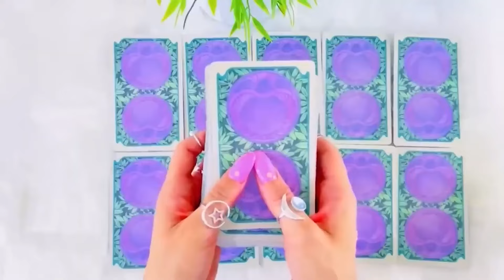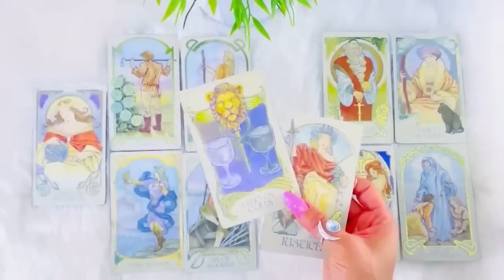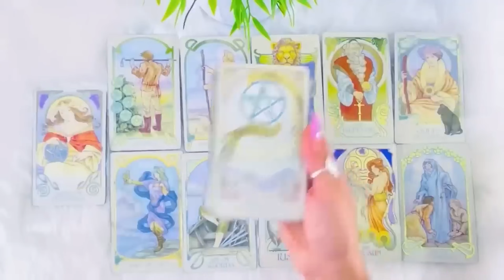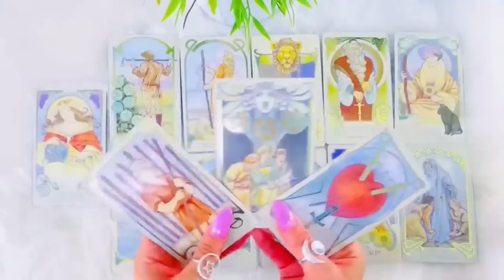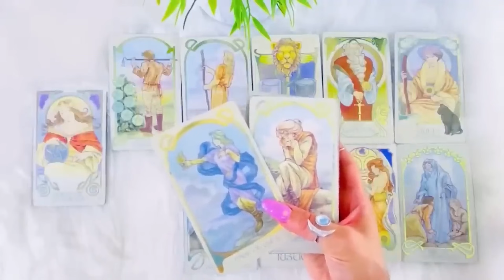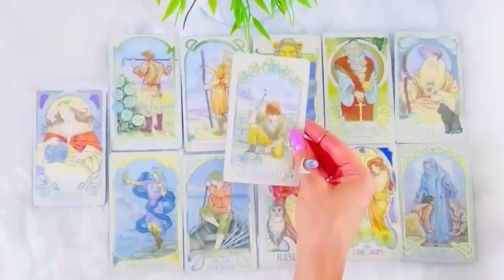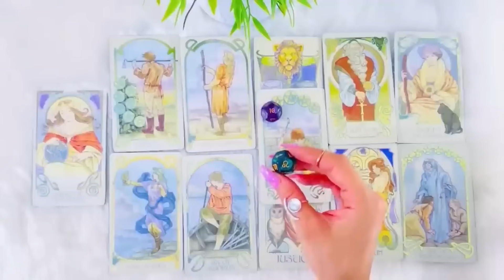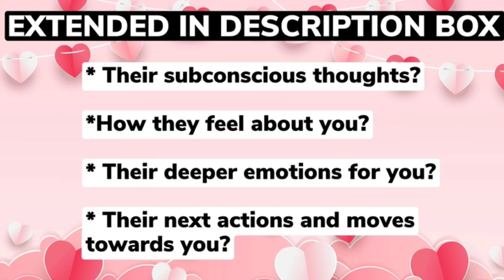😍AQUARIUS😍WOW YOU’RE NOT GOING TO BELIEVE WHAT’S ABOUT TO SUDDENLY COME IN FOR YOU😱DECEMBER 2023😱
⭐️ AQUARIUS EXTENDED WHAT THIS NEXT MAJOR SHIFT WILL BRING YOU DECEMBER 2023

⭐️ These timeless messages have no specific dates, if the message resonates with you, then this DECEMBER be the message for you at this given moment.

⭐️DECEMBER 2023 Monthly Readings Schedule ⭐️

🔥 Leo, Aries, Sagittarius: Thursday 1/6
💨 Libra, Gemini, Aquarius: Friday 2/6
💧 Pisces, Scorpio, Cancer: Saturday 2/6
🌳 Virgo, Taurus, Capricorn: Sunday 4/6

⭐️DECEMBER 2023 Mid-Monthly Readings Schedule ⭐️

🔥 Leo, Aries, Sagittarius: Thursday 15/6
💨 Libra, Gemini, Aquarius: Friday 16/6
💧 Pisces, Scorpio, Cancer: Saturday 17/6
🌳 Virgo, Taurus, Capricorn: Sunday 18/6

Musician: iksonofficial